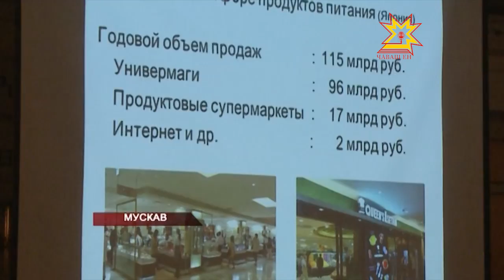Республика 06.05.2013 (на чувашском)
В выпуске:
- Çивĕч ыйтусене республика пуçлăхĕ патĕнче сÿтсе яврĕç
- Çĕр ĕçченĕшĕн хĕрÿ тапхăр пырать
- Анлă хутшăну валли майсем тупасси
- Шупашкарти демонстрацие 25 пин çын хутшăннă
- Мăн кун çитрĕ
- Ветерана хваттерне юсама пулăшĕç
- «Атăл çинчи тĕл пулусем» 24-мĕш хут иртрĕç